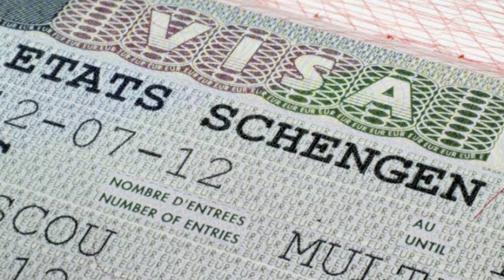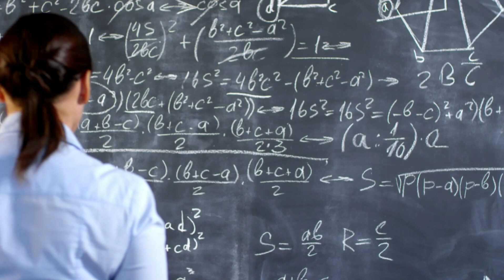SWITZERLAND / The Most Livable Country in the World = SUIZA / El país más habitable del mundo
This video offers you interesting information about Switzerland, a country in Europe. Life in Switzerland, Swiss culture, Switzerland travel, travel in Switzerland, Swiss traditions, rules in Switzerland, Swiss laws, Swiss landscape, unique nature of Switzerland, Swiss festivals, Swiss culture, citizenship in Switzerland, Switzerland vlog, Switzerland country documentary about many topics such as settling in Switzerland, home and job opportunities in Switzerland, natural beauties of Switzerland, Swiss chocolates, Swiss cheeses, how Switzerland became rich, where is Switzerland, what kind of place is Switzerland.

So much so that you will feel like a Swiss citizen or you will want to go to Switzerland and visit there. Because Switzerland is one of the most interesting countries in the world and Switzerland's quality of life fascinates all people.

We may have our faults, our flaws. I am constantly striving for better presentations. Don't hesitate to lend your support. I hope you like it.

If you like the video and want to learn interesting information from my videos prepared with professional shots in cinema quality, you can SUBSCRIBE to my channel for FREE for the continuation of such videos, and support my work with your nice comments and likes. Hope you have a good time :)